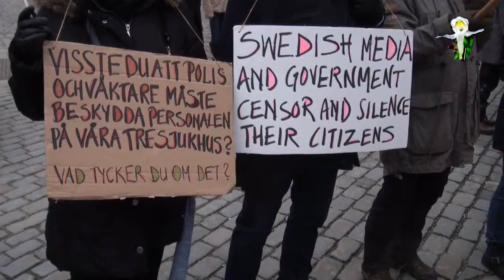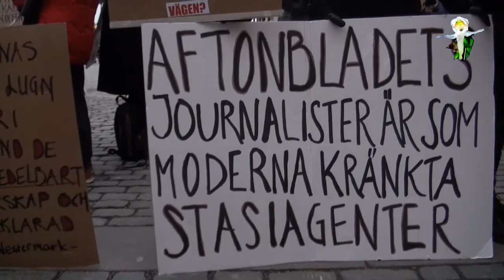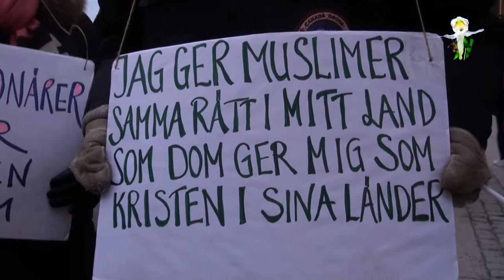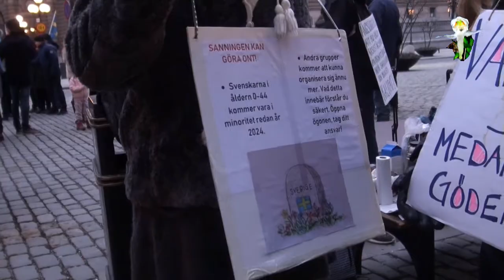Mynttorgsaktivisterna 13 jan 2018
Tack till Yrsa Häggströms sida Bakom kulisserna. Hon uppmärksammade på dagens manifestation på Mynttorget i Stockholm genom de s.k. Mynttorgsaktivisterna.
Idag den 13 januari 2018 samlades ett fyrtiotal aktivister på Mynttorget. Man hade räknad med flera. De flesta var rädda, därför filmade jag inga ansikten. Någon äldre blev oförskämt och ville inte ens att jag filmar plakatet.

De flesta var trevliga vanliga svenskar som vågade visa att de fått nog av Löfvens förtryckarpolitik. Det är ingen politisk organisation som står bakom Mynttorgsrörelsen.